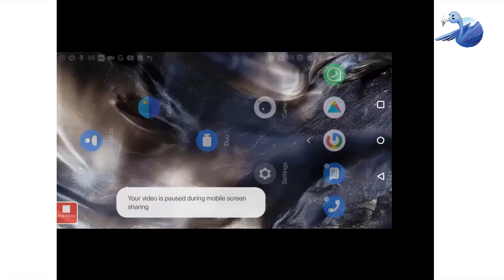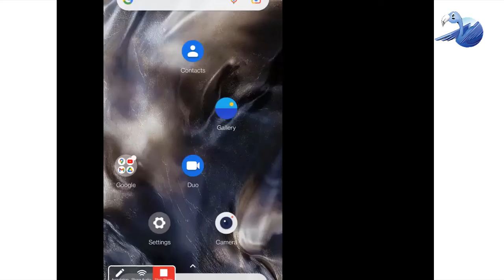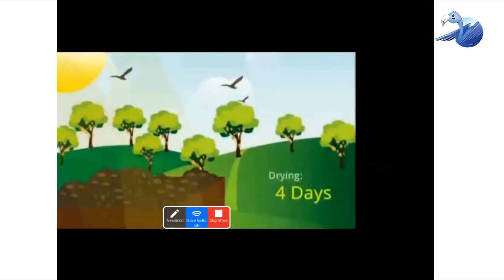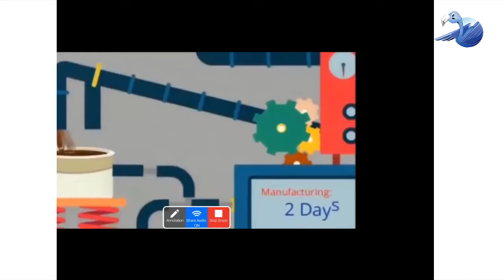MARATHON | 28 NOV | Blue Flamingo Kids